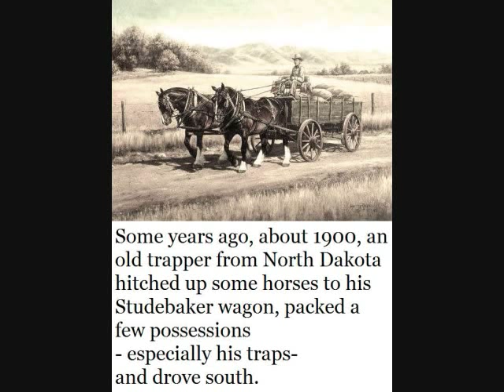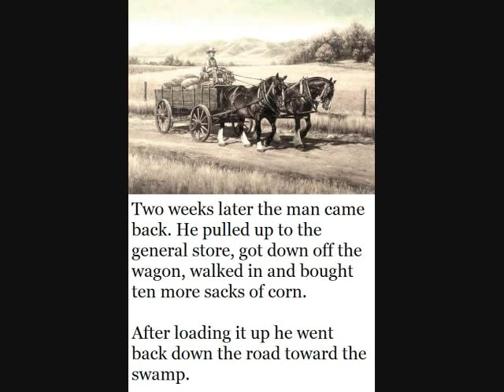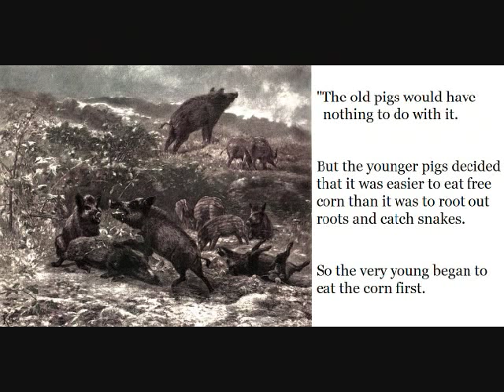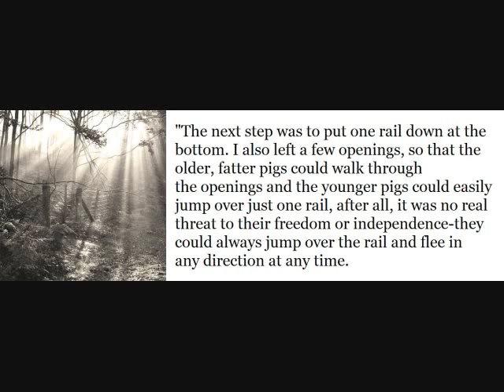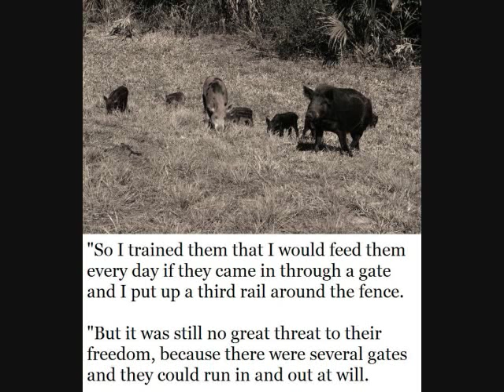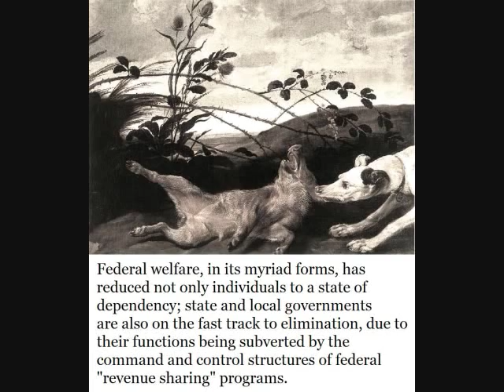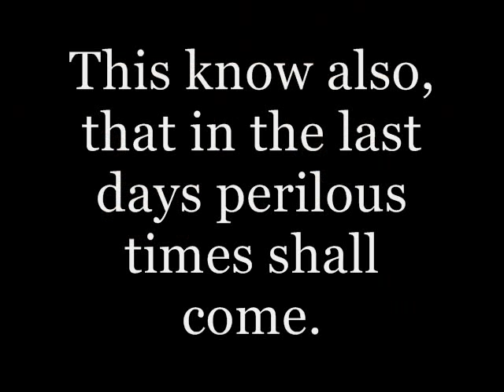The Wild and Free Pigs of the Okefenokee Swamp